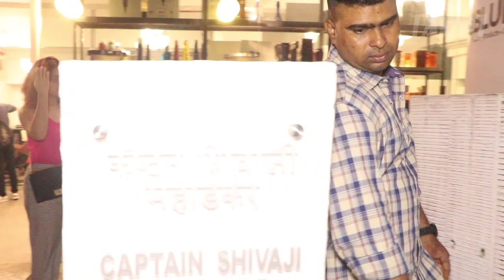Yami Gautam Spotted In Gym Outfits